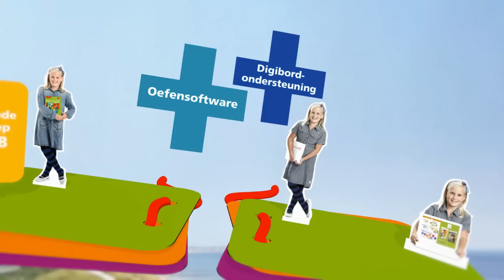Taalverhaal.nu, dé taalmethode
Taalverhaal.nu is de enige taalmethode waarbij ú bepaalt of u volledig digitaal lesgeeft óf boeken blijft gebruiken met digitale ondersteuning.